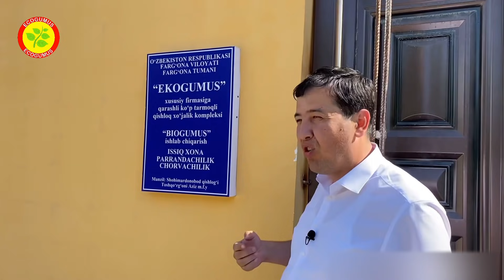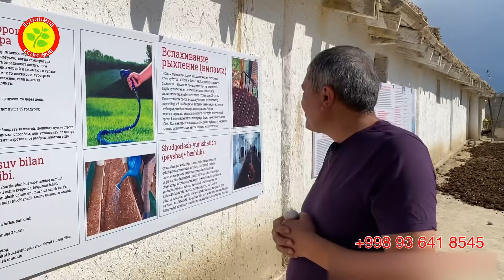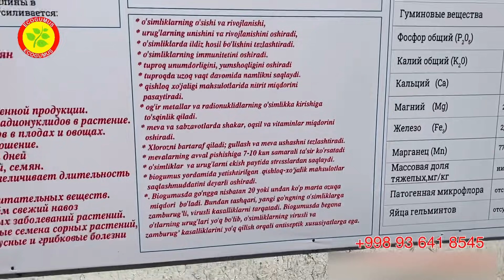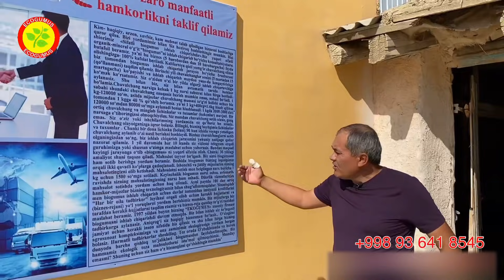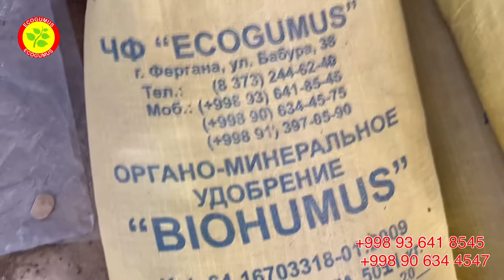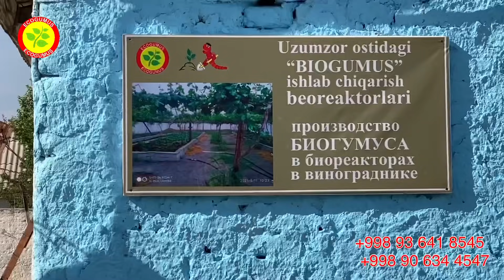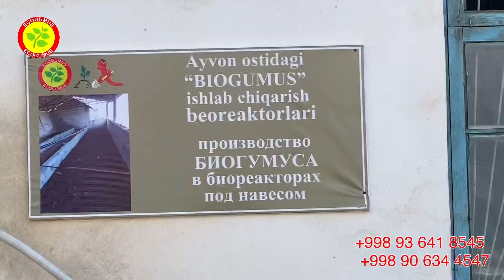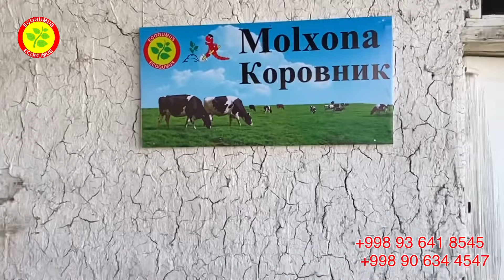600$дан 1000$ гача Ойлик Даромад Истайсизми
0:00 Трейлер
0:55 Саломлашув
2:28 Танишув ва малумот
15:52 Асосий биореактор ва махсулот
19:31 Узум остидаги реактор
21:20 Айвон остидаги реактор
24:05 Биогумусда етишган махсулотлар
31:00 Умумий кориниш
31:38 БОНУС Молхона
33:30 Якуний фикрлар ва маслахатлар